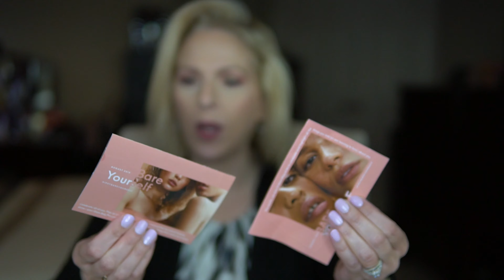August 2019 Ipsy GB & GB+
This is my review of the Ipsy Glam Bag+ & Glam Bag Subscription Box/Bag for August 2019.
For the regular $10 glam bag the savings comparison doesn’t really apply since they (typically) send sample sizes.

Product:                                                                        MSRP I Paid

Glam Bag+:                                                                           $25.00
  The Balm Cosmetics                                                $32.00
  NYX Professional Makeup –
                      Sweet Cheeks Blush Palette        $20.00
  Ahava Hydration Cream Mask                                $33.00
  IT Cosmetics Bye Bye Foundation Full
                       Coverage Moisturizer                          $39.50
  Suva Beauty Liquid Chrome Illuminating Drops   $26.00
                                                         Total Box Value: $150.50
                                                                      My Cost:   $25.00
                                                                        Savings: $125.50

Glam Bag:  (Full Size Products)
Elizabeth Mott Thank Me Later Face Primer –
                                                        Matte Primer                         $20.00
Luxie Beauty Periwinkle Blending Brush #237                 $12.00
Papa Recipe Bombee Honey Moisture Cleansing Foam $17.99
Sol de Janeiro Coco Cabana Body Cream                         $45.00
Suva Beauty Eyeshadow - Turmeric                                         $11.00
                        If All Full Size - Total Box Value:               $105.99
                         Sample Sizes Bundled – My Cost:                 $10.00

August Addons:                                                Full Price: I Paid:
theBalmJour Creamy Lip Stain
                                    in Namaste (Sample)         $14.00 $3.00
Belif Moisturizing Eye Bomb (Sample)                 $48.00 $3.00
Suva Beauty Eyeshadow – Coriander                 $11.00    $3.00
Purlisse Matcha Green Tea Antioxidant Primer $45.00 $12.00
Purlisse Blue Lotus Essential Daily Moisturizer
                                                SPF 30                         $45.00 $12.00
Pixi by Petra Fresh Face Blush in Whisper Pink $8.00 $3.00
                                Total Addon Value (Full Price): $171.00
                                                                       My Cost: $36.00
                                                                        Savings: $135.00
Today’s Makeup:

Foundation – Tarte Rainforest of the Sea Water Foundation – (15N Fair-Light Neutral)
Concealer – Tarte Rainforest of the Sea Aquacealer – (Light Neutral)
Setting Powder – Fenty Beauty Instant Re-touch Setting Powder – (Butter)
Bronzer – J Cat Beauty Symphony Face Obsession – (Light to Medium Contour)
Blush – Pixi by Petra Fresh Face Blush – (Whisper Pink)
Highlighter – J Cat Beauty Symphony Face Obsession – (Light to Medium Highlighter 1)
Finishing Powder – Beauty Pie One Powder Wonder – (Uberlucent Universal)
Finishing Powder – Soap & Glory One Heck of a Blot – (Translucent)
Finishing Powder – Lorac POREfection Baked Perfecting Powder (PF1 Fair)
Brows – Fenty Beauty Brow MVP – (Medium Blonde)
Mascara – Este Lauder Sumptuous Extreme – (01 Extreme Black)
Eye shadow/Eyeliner – Jackie Aina X Anastasia Beverly Hills Collab Palette
Lip Liner – Make Up Forever Artist Color Pencil – (Boundless Berry)
Lipstick – Lime Crime Plushies – (Turkish Delight)
Setting Spray – Milk Makeup – (Blur Spray)

Skincare:

Face Cleanser – Clarisonic – Pore & Blemish Gel Cleanser
Eye Moisturizer – Drunk Elephant – Shaba Complex Eye Serum
Face Moisturizer – Purlisse Blue Lotus Daily Moisturizer w/SPF 30 Sunscreen
Serums – Drunk Elephant B-Hydra & C—Firma (All over face except eye area),
Origins Plantscription (eye area only)

Hair:
Hairspray – TRESemmé – Non-Aerosol Hair Spray

Primers:
Undereye – Ulta Under Eye Primer
Face – Fenty Beauty Pro Filt’r – (True Matte)
T-Zone – Milk Makeup – Blur Stick
Eyes – Mac Painterly Paintpot
Mascara – Loreal Lash Paradise Primer

Evening Cleansing Routine:
1st Step: Kirkland (Costco) Brand Face Towelettes
2nd Step: Papa Recipe – Bombee Honey Moisture Cleansing Foam

Evening Skincare:
Serum – Origins Plantscription (eye area only)
Serum – Murad Retinol Youth Renewal Serum (all but eye area)
Serum – Murad Rapid Age Spot and Pigment Lightening Serum (all but eye area)
Face Oil – Tarte Maracuja Oil (3-4 drops)
Eye Moisturizer – Murad Retinol Youth Renewal Eye Serum
Face Moisturizer – Paula’s Choice Nightly Reconditioning Moisturizer

I apply the Origins and Eye Moisturizer to my eye area separately.  Everything else gets mixed together in the palm of my hand and applied at the same time.